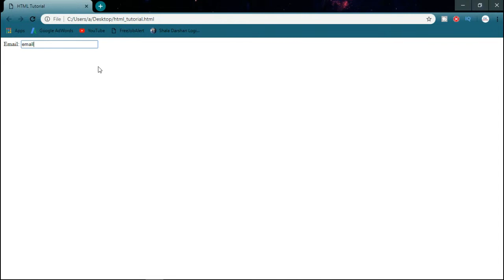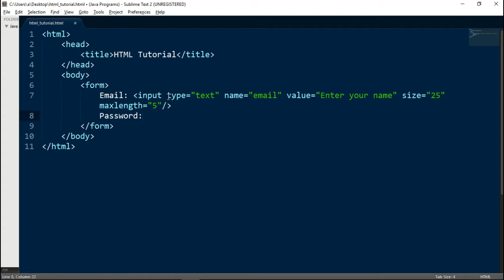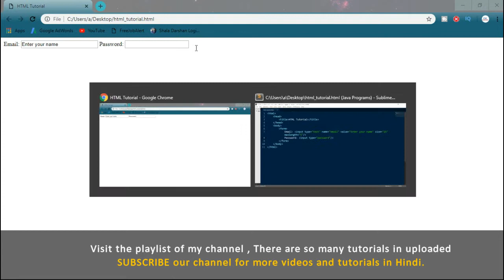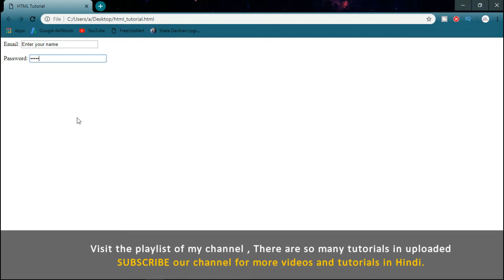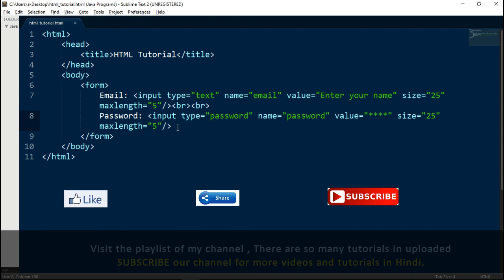HTML Tutorial In Hindi | Password Input control in HTML forms (Part-27)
This is the 27th video in the series of HTML Tutorial for beginners in Hindi. In this video i have talked about password input controls in html forms. password input field is used to get password or secret information from the user.